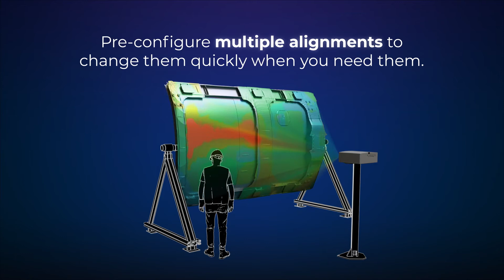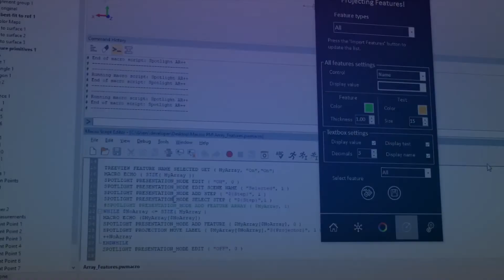Augmented Reality with Video Projectors and Spotlight AR ++ 2.0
Augmented reality for manufacturing environments that accurately projects computer generated visual aids on real tridimensional objects.

Spotlight AR++ projects the results of measurements, data colormaps, instructions, and other relevant data by using one or many regular video projectors.